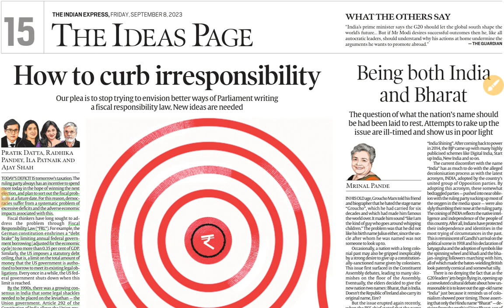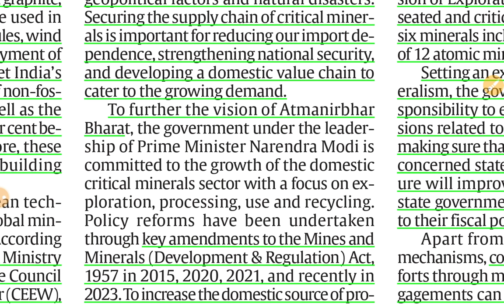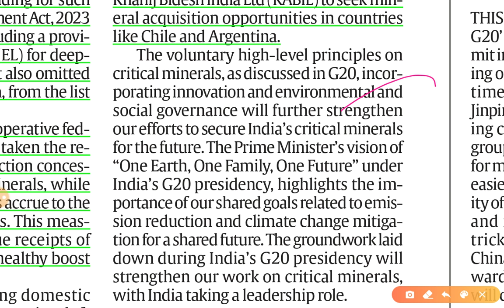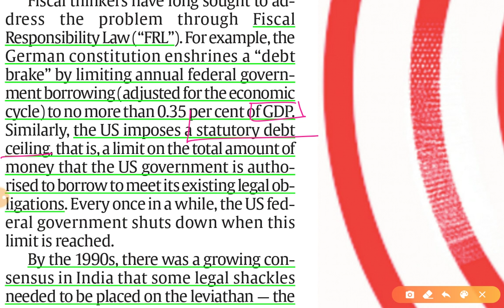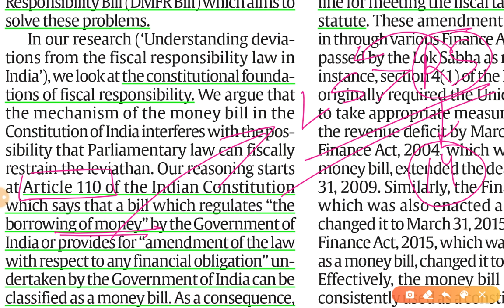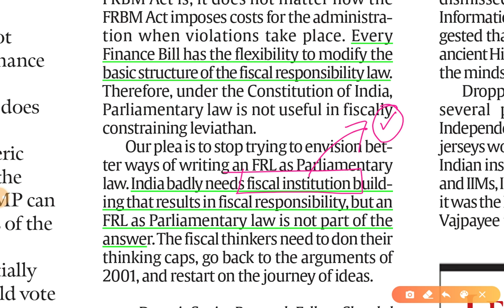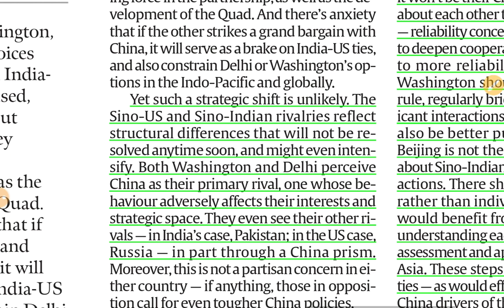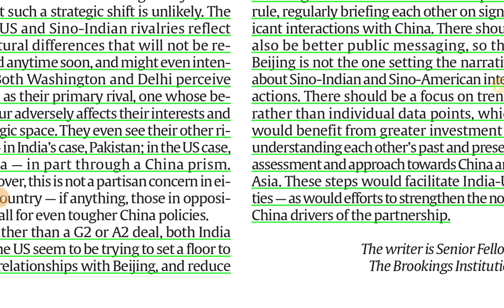8th September 2023 | Gargi Classes The Editorials & Idea Analysis | By R.K. Lata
1.

Topics-
The Indian Express Editorial
1.

The Indian Express and the hindu Newspaper Analysis 8 September,

8th September 2023| Indian Express editorial analysis | The Hindu Editorial  Analysis | The Hindu Editorial Discussion | Indian Express Editorial Discussion | Daily Indian Express Editorial Analysis in Hindi | current affairs for UPSC CSE/IAS |  Daily current affairs for RPSC RAS by Gargi classes.

2. Indian Express News and Explained Analysis & Important Topics 2022:-